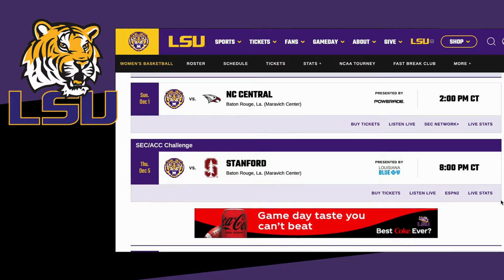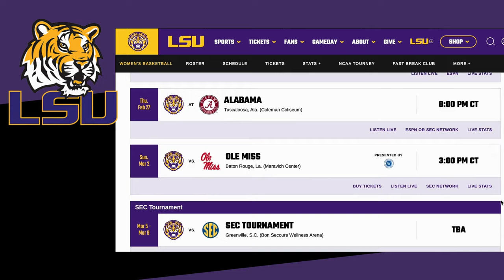LSU Gamecocks 2024-25 WBB Schedule! Can they cause an Upset?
We look at the toughest opponents LSU will face this season!